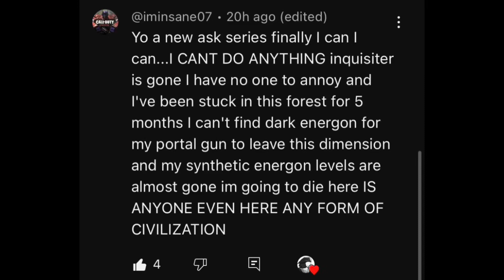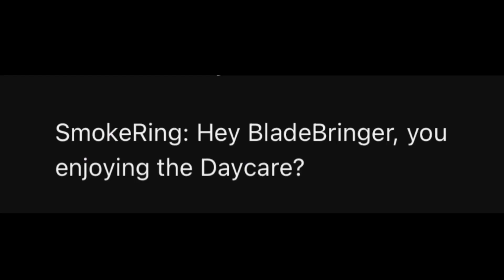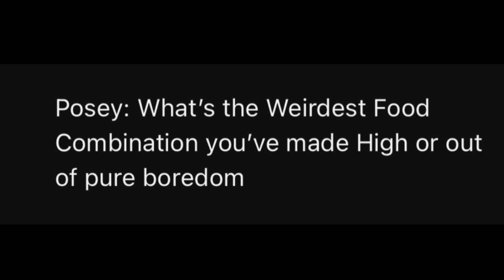Ask my OC’s // Tfp OC’s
Thank you for all who commented
If you’d like to ask more feel free